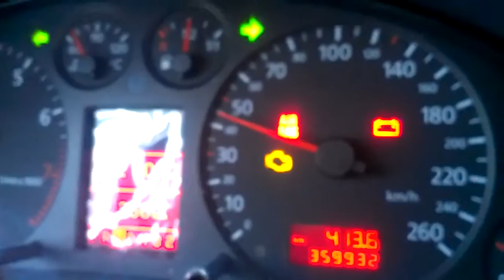Как в AUDI A6 c5 2.4 quattro умер бензонасос ! 6 часть !